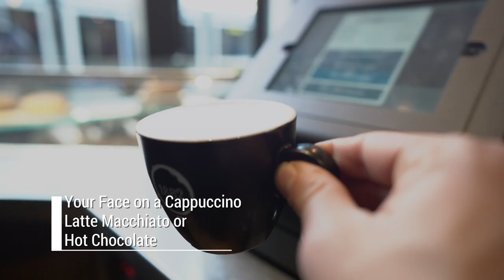CAFFÈ VERGNANO 1882 Selfieccino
Short introduction about Selfieccino at CAFFÈ VERGNANO 1882 in Amsterdam.